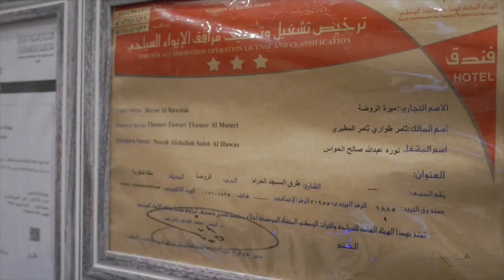mira rawdah hotel, Makkah! hotels in Makkah, makkahservice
NOZOL Bakka Hotel in Makkah, Al-Jarwal. Hotels in Saudi Arabia. Vision 2030